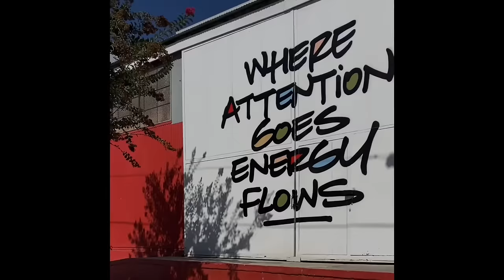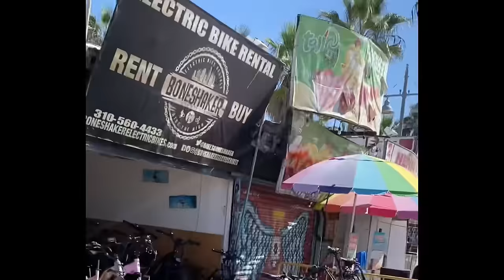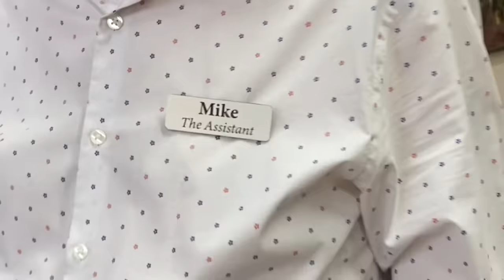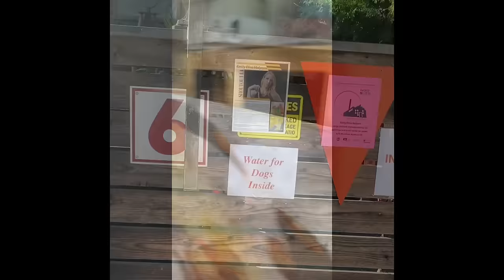Adventure Diva - Cycling LA Part II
In Part II on Cycling LA, I return to "Boneshaker Electric Bikes," on Venice Beach, to try a new  bike in the way of a pink ebike named, "Princess." This time I feature the most famous bike trail in LA called Marvin Braude Bike Trail aka The Strand, which winds along Venice Beach and kisses the Santa Monica Pier. I surprisingly cycle through Marina Del Ray and make it to the beautiful Ballona Creek Bike Path all in pursuit to make it back to my friend, Emily Elisa Halpern who is a professional painter in LA and in San Diego. We used to play basketball together on the Canadian National Team and we have remained friends ever since!

To purchase an original work of art from Emily Elisa Halpern, go

Those of you who are traveling to LA, consider renting your Ebike or scooter from BonShaker Electric Bikes.

Ask for the owner (Oren Sabag) and come ride in their amazing E-bikes and scooter collection!
BoneShaker Electric Bikes
1501 Ocean Front Walk #5
Venice, California 90291